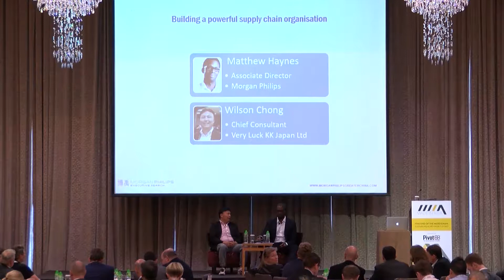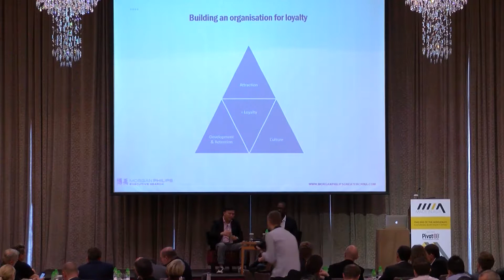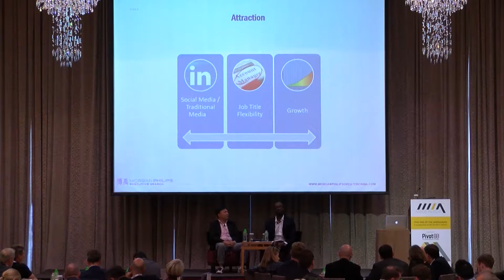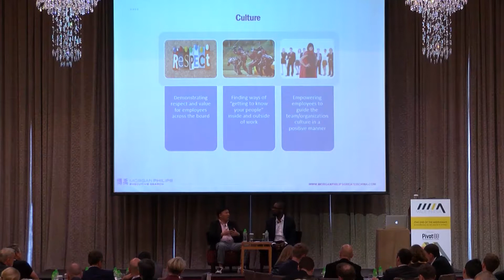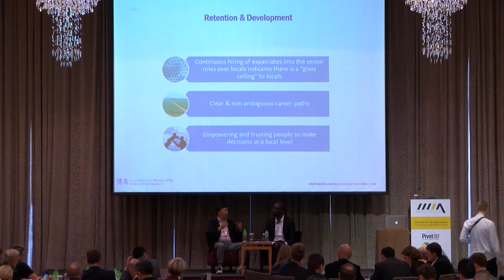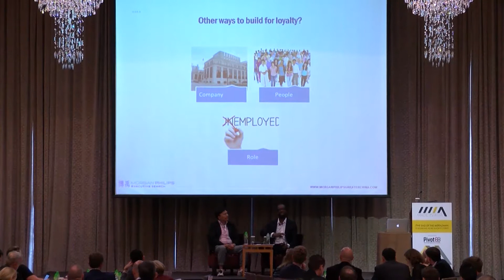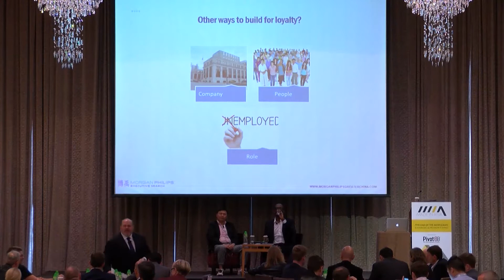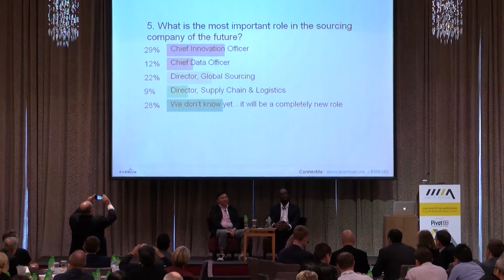Matthew Haynes Wilson Chong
'Building a powerful supply chain with local talent'